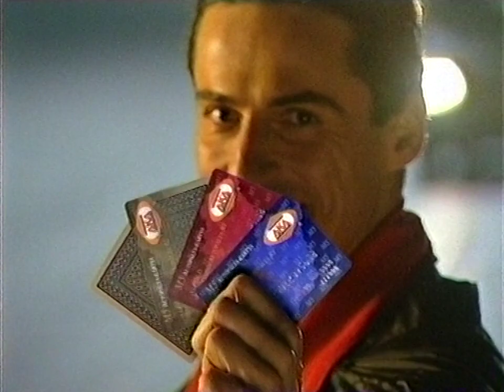Alföld Koncessziós Autópálya Rt. reklámok (angol)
A Hilaris Filmiroda által az Alföld Koncessziós Autópálya Rt. részére készített reklámok angol nyelven több változatban.

A videókazettát Budapesti lomtalanításon találtam.